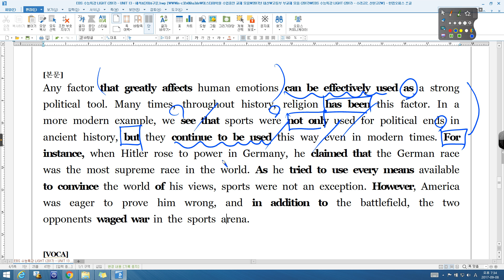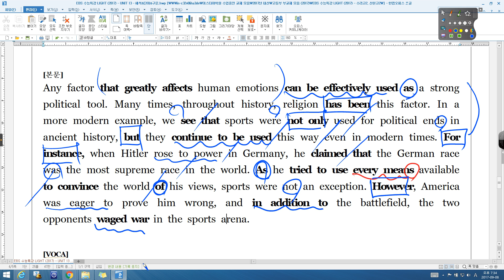수능특강 LIGHT 13강 03번